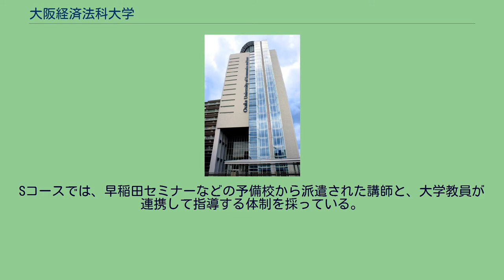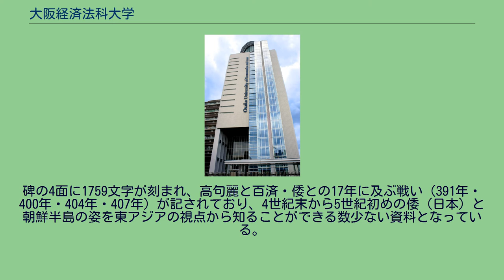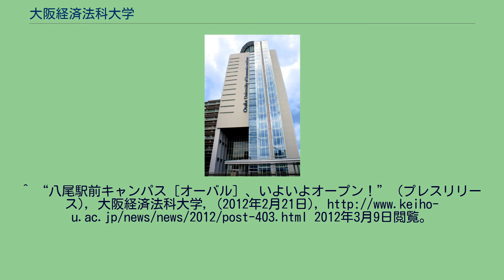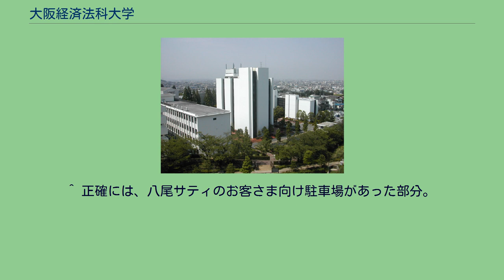大阪経済法科大学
大阪経済法科大学（おおさかけいざいほうかだいがく、英語: Osaka University of Economics and Law）は、大阪府八尾市楽音寺6-10に本部を置く日本の私立大学である。
1971年に設置された。
大学の略称は経法、経法大、大経法。
創立者は金澤尚淑（本名・金尚淑）。
八尾駅前キャンパス 創立者である金澤尚淑（本名・金尚淑。）博士により建学の理念とされた「経済と法律が社会の両輪…」という言葉を具現化するため、経済学・法学の柔軟な相互履修を可能にする「経法相互乗り入れ」という教育制度を実施している（卒業時に修得できる学位は、学士(法学)、学士(経済学)、学士(国際学)のいずれかとなる）。
Sコース 「Sコース」と呼ばれる資格試験対策カリキュラムを中心に、資格取得などの教育システムがある。
Sコースでは、早稲田セミナーなどの予備校から派遣された講師と、大学教員が連携して指導する体制を採っている。
入学試験で合格した一部の学生および入学後選考を受け採用された学生は、受講料無料で受講することが可能となっている。
また、Sコース受講生専用の自習室やグループ学習室が用意されている。
実績 Sコースなどの取り組みにより、2003年・2007年・2010年・2014年の公認会計士試験に現役（同大学在学中）合格者を輩出しているほか、大阪大学・関西大学・関西学院大学・立命館大学など、関西地方を中心とした法科大学院への進学者がいる。
この間は法科大学院に進学した卒業生が3年（2012年～2014年）連続司法試験に合格している。
北京大学、ハワイ大学、トロント大学、ロンドン大学東洋アフリカ研究学院（東洋アフリカ研究学院）、高麗大学校など海外の大学等との国際交流ネットワークを緊密に形成している。
2018年8月現在、25ヵ国・地域65大学・教育研究機関との海外ネットワークを持っている。
こうした環境を活かし、海外留学制度なども用意し、さらに2016年度からは国際学部国際学科を開設した。
2005年9月に八尾市立図書館と相互協力に関する基本協定を締結したことを皮切りに、2007年11月に八尾市国際交流センターと相互協力協定を、2008年2月に八尾市教育委員会、2008年12月に東大阪市教育委員会と連携協力協定を、2013年2月に八尾市と包括連携に関する協定書を締結するなど、東大阪地域の地方自治体等と関係を深めている。
また、他大学にあまり見られない自治体等との連携として、2013年2月に八尾市議会との地域連携に関する覚書を締結したことがあげられる。
学歌「われらが白き学舎に」(作詞・杉紀彦、作曲・服部克久)にあるように、花岡キャンパス内の建物は白を基調としている。
キャンパスの中に、北朝鮮の朝鮮社会科学院より寄贈された広開土王碑のレプリカが建立されている。
スポーツ活動では、テコンドー部や空手部、卓球部に強豪選手が多いことでも知られている。
大阪府八尾市楽音寺6丁目にあるキャンパス。
大学本部の所在地でもある。
キャンパス名の「花岡」とは、花岡キャンパスがある八尾市楽音寺東部にかつて存在した「花岡山古墳」にちなんで、「八尾駅前キャンパス」の開校決定に伴って命名されたものである(キャンパス内には、古墳が在ったことを記念した「花岡山遺跡石碑」が建立されている。
近鉄大阪線近鉄八尾駅の「八尾駅前キャンパス」よりスクールバスで20分。
近鉄奈良線東花園駅よりスクールバスで15分。
大学創立40周年を記念し、キャンパス中心部に新学生ホール棟「Chronos（クロノス）」が建設された。
キャンパスレストランやカフェ、ホール（講堂）などを備えた学生の生活空間として利用されている。
近鉄大阪線近鉄八尾駅前の大阪府八尾市北本町にある都市型キャンパス。
地上12階建てのビル1棟で構成されている。
2011年12月7日に竣工し、2012年2月20日から学生の利用を開始した。
キャンパス用地は、近鉄八尾駅前への「アリオ八尾」進出に伴って撤退した八尾サティ跡地である。
周辺にはアリオ八尾のほか、商店街や八尾市役所、LINOAS（旧西武百貨店八尾店）などの商業施設・公共施設も近い。
八尾市のキャンパス以外にも学外施設があり、運動系クラブの練習や、クラブ・サークル・ゼミでの合宿などに利用することが可能となっている。
高句麗・好太王碑とは、中国吉林省集安にある碑。
高句麗最盛期の好太王（在位391～412）の...